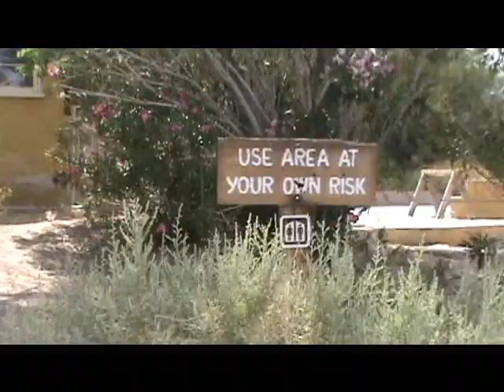Exploring the Warm Springs Mining Camp in Death Valley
The Warm Springs Mining Camp was built next to the Warm Spring which flows year-round.  The camp has long since been abandoned, but its many buildings still stand in fairly decent condition.  The old swimming pool is still there, but it is no longer filled with the water from the nearby spring.   Lots of shade trees and plants grow in this lush oasis in an otherwise desolate landscape.